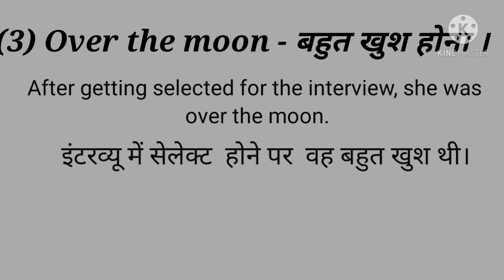Idioms and phrases in english| pris and cons| ups and downs| Over the moon